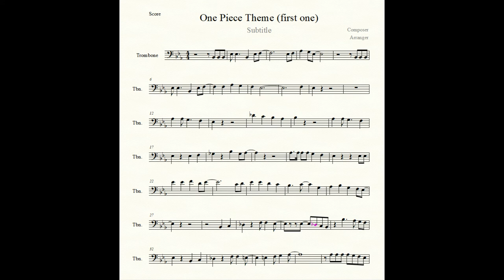One Piece Theme Sheet Music (Trombone & more)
for the sheet music, including trombone, trumpet, flute, clarinet. I might add more instruments later.